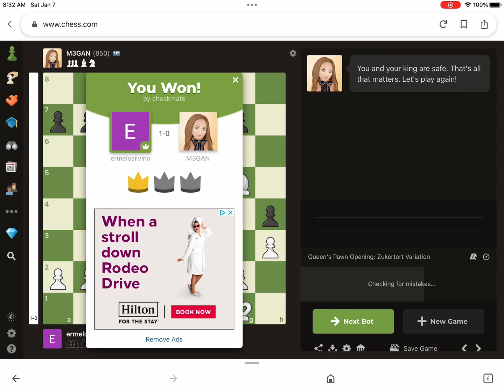￼ what do you beat a chess game?￼